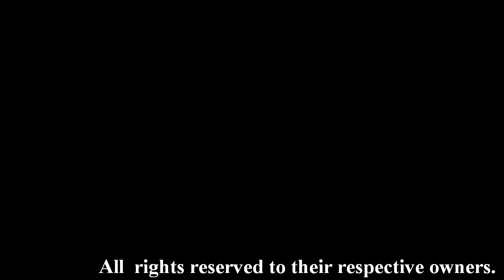Awesome Videogame Music #68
"I'm Bad!"

Song Name: Stage 2 & 5
Game: Bad Dudes
Composer: Unknown